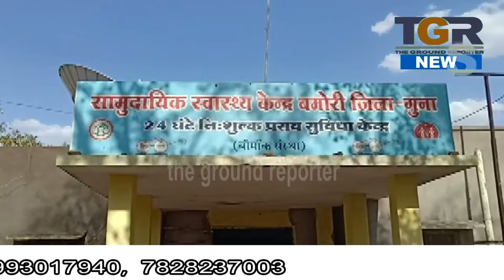सड़क हादसे में 1 की मौत दूसरा गंभीर घायल , कब सुधरेगा यातायात ....